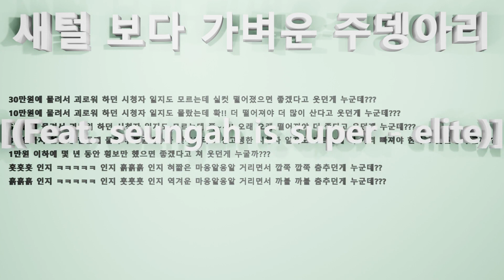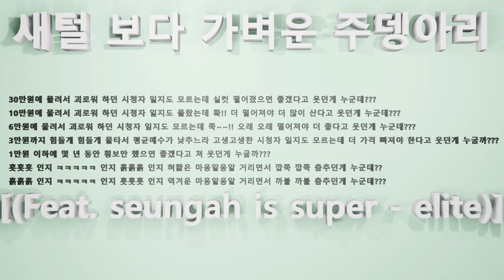새털 보다 가벼운 주뎅아리│가격 더 떨어져라 처 웃던게 누굴까?│Hex Code BDFCC9│Mint│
학부모 맘에게 딱 걸리는 그 날을 위해!!!